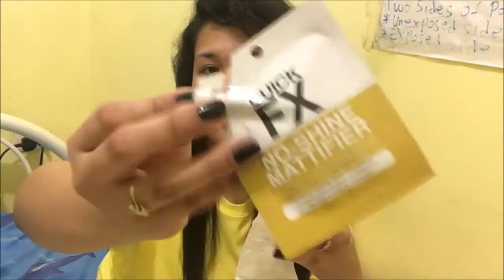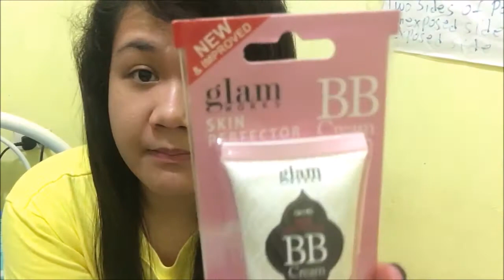MINI WATSONS HAUL!!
I went to watsons, ang got out with something on my hand =)

treseeinsaudiarabia